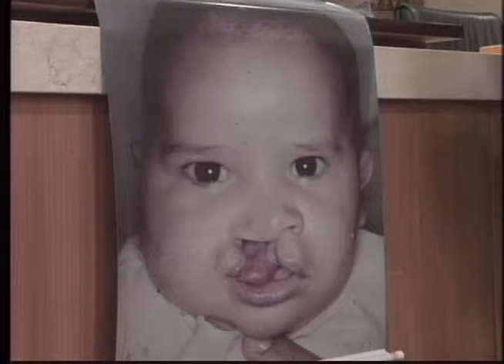Fissura Labial é tema de discussão em Natal